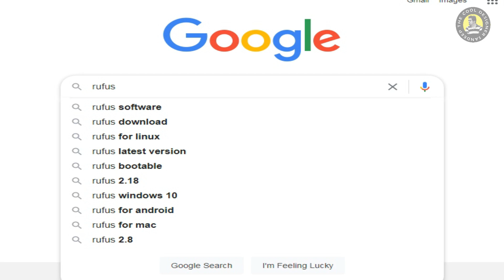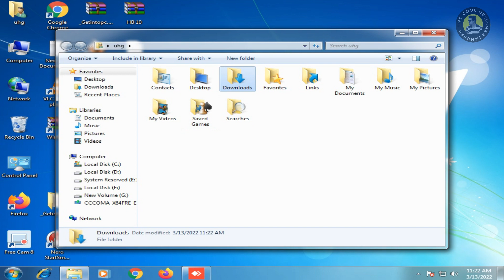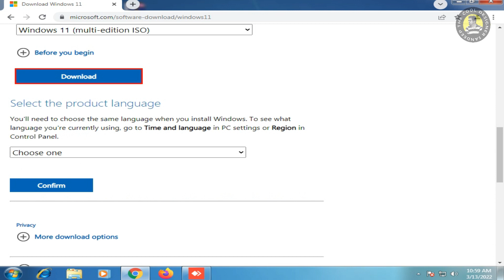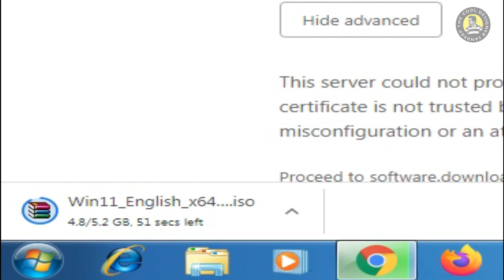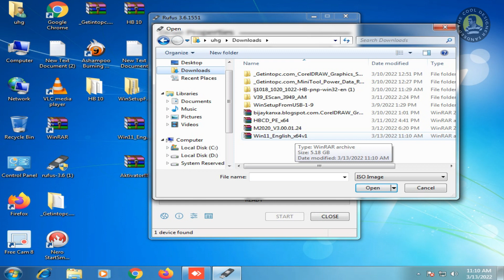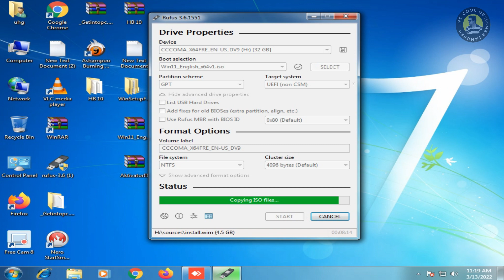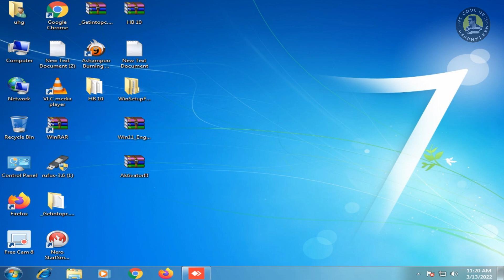How to Make Windows 11 Bootable Pendrive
👉Help and Support  Sandeep The Cool Designer To Keep Us Going👈

How to Make Windows 11 Bootable Pendrive | Rufus Bootable USB of Windows 11 | Rufus 3.18 | 2022